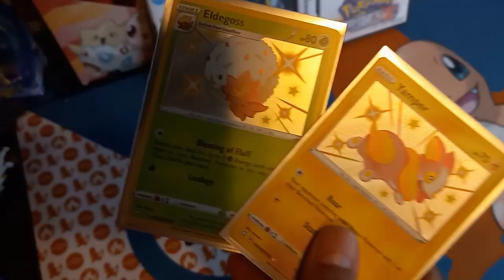Which Shiny Would You Rather Have?